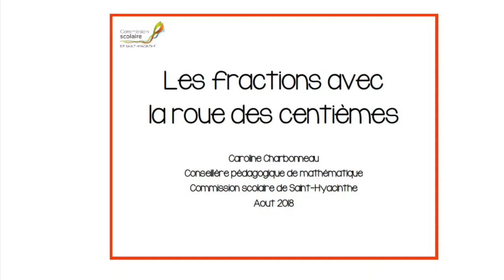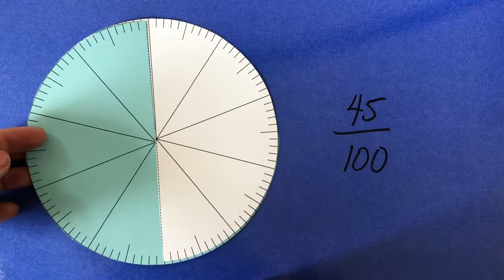Capsule fractions - 04 Roue des centièmes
Activité de manipulation de fractions avec la roue des centièmes  de Van de Walle et Lovin (2006)